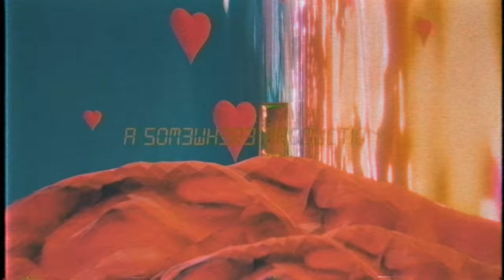Gavlyn & DJ Hoppa - There's Only One (Music Video)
"Say Less, Love More" is the third album from hip hop duo Gavlyn & DJ Hoppa.
"This album means a lot to me because it's the most healing record I've ever written. People forget how powerful words can be, especially when said out loud. This has affected me as a lyricist, so I've been making it a point to have my words build the house I live in. The motivation is growth in all ways. Another classic with by bro DJ Hoppa." -Gavlyn

Artist: Gavlyn & DJ Hoppa
Title: Audrey May
Label: Broken Complex
Mixing/Mastering: @xanthemannn